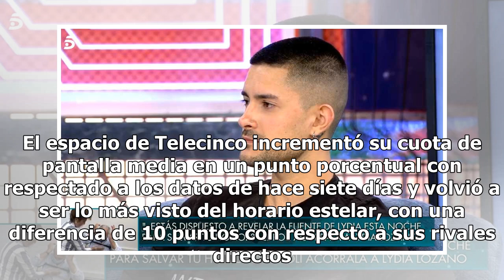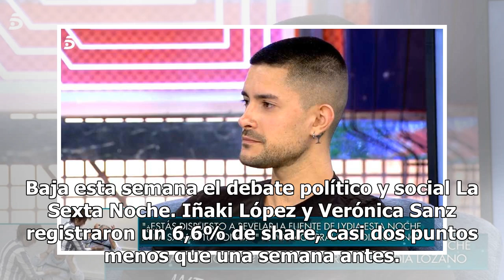Audiencias: ‘Sábado deluxe’ aumenta su cuota de pantalla y lidera con holgura